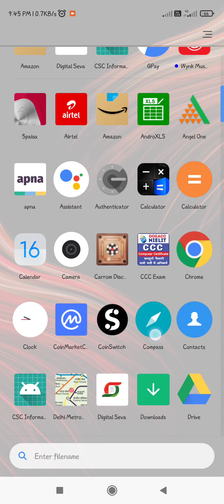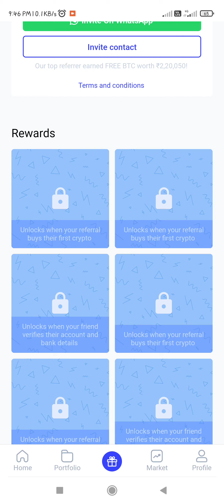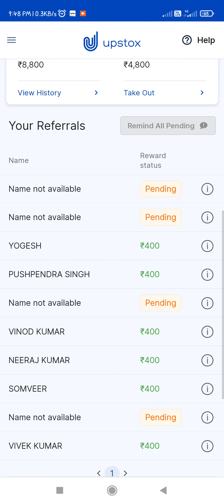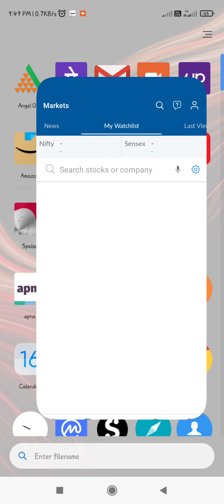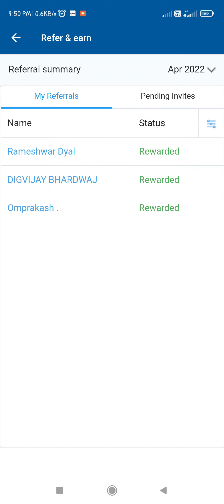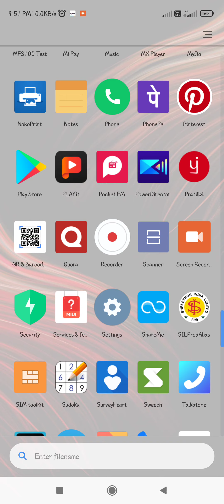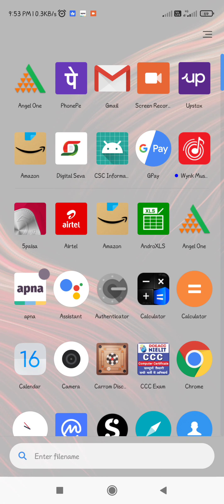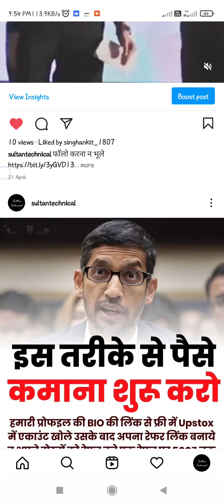Top 3 Best money making Apps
OPEN FREE DEMATE ACCOUNT ON UPSTOX

बेस्ट मनी अर्निंग एप
बेस्ट मनी एअर्निंग अप्प
बेस्ट एअर्निंग अप्प
top money earning apps 2021
ई टॉप
top 3,
top 5 indian apps,
best money making apps 2020,
angel one gift voucher redeem amazon,
angel one refer and earn,
amazon vouche,r
amazon redeem code,
angel one voucher redeem,
gift voucher,